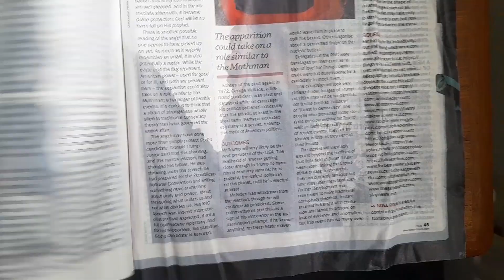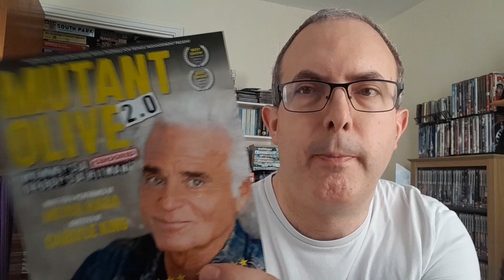My Day At The Edinburgh Fringe 2024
I take you through my day at the Edinburgh Fringe Festival on 7th August 2024, with very little vlogging but full reviews of all the three acts I saw.

00:00 Intro
01:10 Nish Kumar
02:48 Sooz Kempner
04:47 Rosalie Minnitt
07:31 Flyer reviews